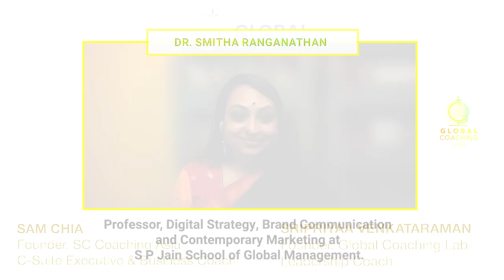An inspiring STORY can become a GUIDE - Have yours?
Unlock Resilience: The Crow's Lesson on Perseverance

Have you ever pondered what makes resilience the cornerstone of success? Unlock the secrets to unwavering perseverance with our latest self-leadership series, featuring insights from a renowned leadership coach. Drawing from the timeless tale of 'The Crow and the Pitcher,' this enlightening video delves into the essence of change management and the power of believing in one's deservability.

Embark on a journey to refine your personal and professional objectives as we unravel the layers behind the crow's simple act of problem-solving. Discover why cleverness alone isn't enough, and why resilience and perseverance are vital in crafting your leadership journey. Break the bias: it's not the attractiveness of the crow that matters, but its unyielding spirit that inspires.

This session isn't just about stories; it's a transformative experience that offers actionable insights for those ready to elevate their executive coaching and leadership development skills. Learn to tactically navigate your path and recognize the timing and place for every action in your ascent.

Invest Today in your growth and let this powerful narrative redefine your approach to challenges. Embrace change, fortify your resolve, and let 'The Crow's Lesson on Perseverance' guide you to new heights of success.

CHAPTERS:
0:00 - Crow and Pitcher Fable
1:28 - Hard Work Perseverance Moral
3:21 - Crow's Appearance Significance